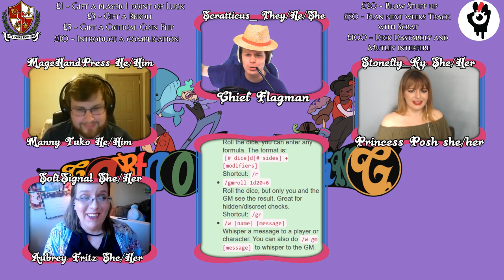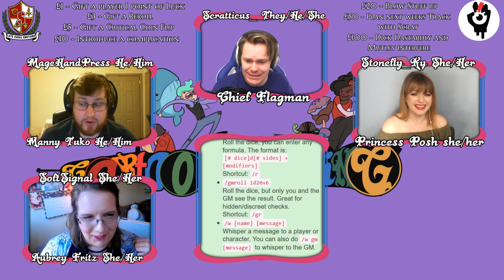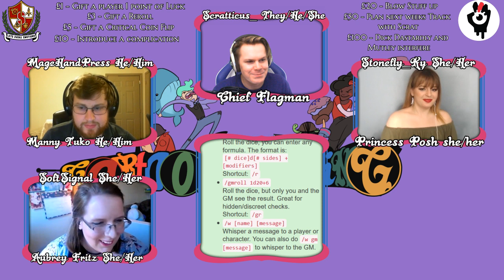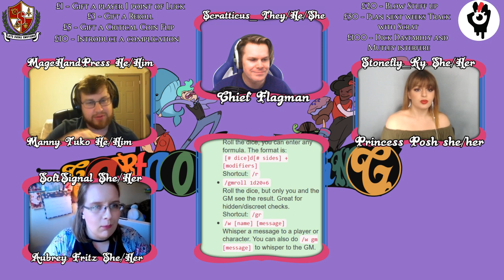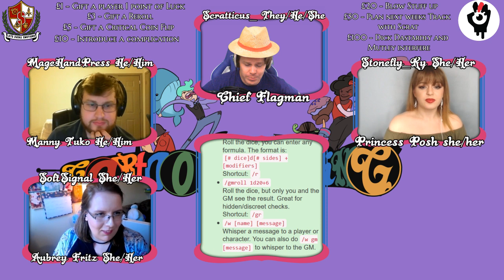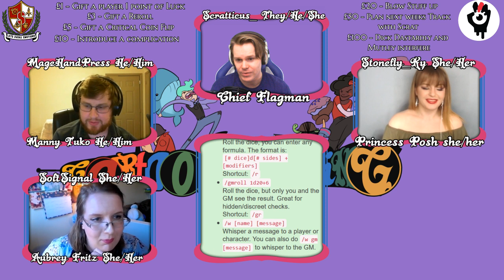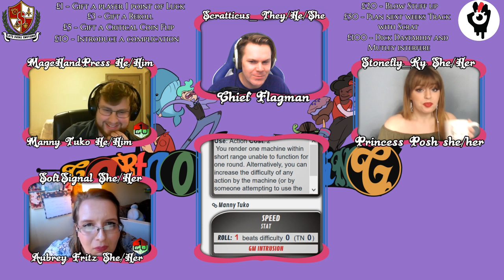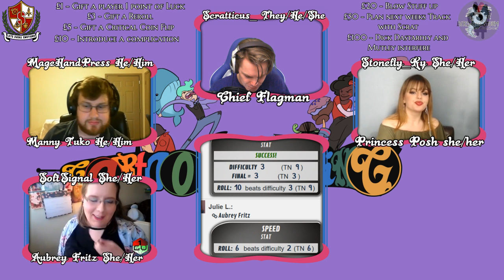Cartoon Karting: Episode 3 - The Space Race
Racing into space with all new characters!!